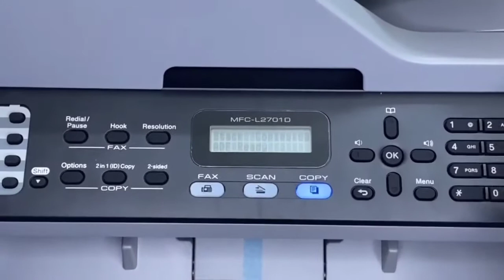Video hướng dẫn cách copy của Máy in đa năng Brother MFC-L2701D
Máy in Brother MFC-L2701D là máy in laser đa chức năng (In, Copy, Fax, Quét) đơn sắc với khả năng in đảo mặt tự động và tốc độ in nhanh.
Có nhiều tính năng như
- Tiết kiệm giấy và thời gian với tính năng In 2 mặt tự động.
- Khay giấy lên đến 250 tờ
- Tốc độ in nhanh lên đến 30 trang/phút
- Giảm chi phí in ấn với chế độ tiết kiệm mực